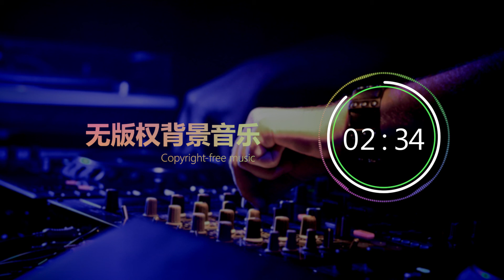【電子音樂】無版權背景音樂，可直接商用「Sunshine」；NoCopyrightSounds#；copyright-free background music;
“訂閱” - “喜歡” - “分享” - “評論”。
【電子音樂】無版權背景音樂，可直接商用；
下載密碼：6rs3
Focus on sharing of copyright-free content;

Music: Sunshine by LiQWYD
Attribution 3.0 Unported (CC BY 3.0):